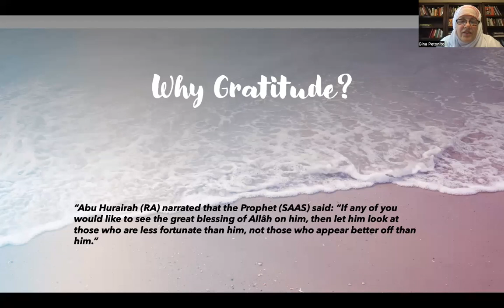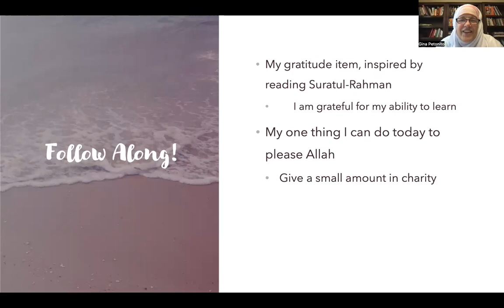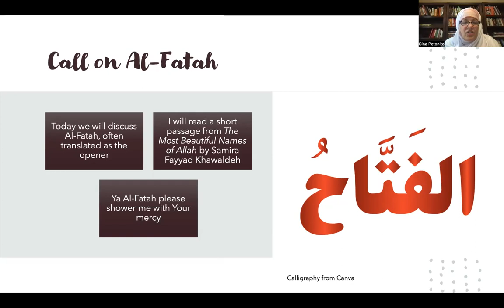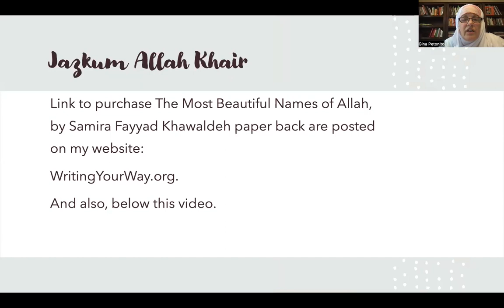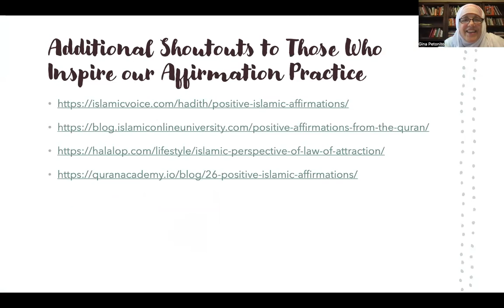Day 18- 99 Days of Gratitude: A Practice for Sisters